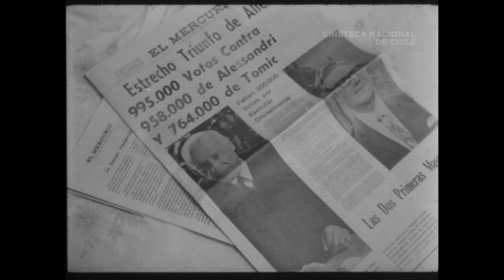(1972) Operación Alfa - Enrique Urteaga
Relata el complot que se gestó para asesinar al General Schneider en octubre de 1970 a manos de extremistas de derecha, con el objeto de crear una situación socio-política caótica que pudiera impedir la subida al poder de Salvador Allende. Aparecen los organizadores del plan y traza una comparación entre el asesinato del militar y la huelga de camioneros y profesionales en octubre de 1972, cuyo objetivo también era deshacerse del presidente marxista.

País: Chile
Año: 1972
Idioma: Español
Formato: 35mm, b/n
Género: Ficción
Duración: 70 minutos
Dirección: Enrique Urteaga
Guion: Ana María Pavola, Enrique Urteaga, Jorge Cancino, Olinto Taverna
Elenco: Leonardo Perucci, Norman Day, Armando Fenoglio, Héctor Lillo, Eliana Vidal, Andrés Rojas Murphy, Beco Beytelman, Jorge Yáñez, Martín Andrade, Jorge Guerra, Roberto Lacasagne, Italo Sportelli, Patricio Varela, Antonio Lucero, Peggy Cordero, Rubén Unda, Rafael Benavente, Mario Montilles, Maritza Dalton, Ana Reeves, Osvaldo Lagos, Delio Ayuso, Enrique Madiña, Juan Carlos Bistotto
Casa productora: RN Producciones
Producción: Jorge Cancino
Dirección de fotografía: Diego Bonacina
Estreno: 25 de diciembre de 1972